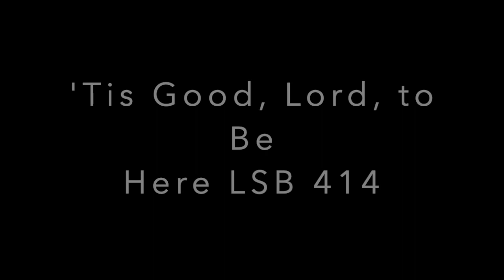'Tis Good, Lord, to Be Here LSB 414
Playing of 'Tis Good, Lord, to Be Here from Lutheran Service Book (Concordia Publishing House, 2006).
Text: Joseph A. Robinson, 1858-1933, alt.
Tune: Johann Sebastian Bach, 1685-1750, adapt.; setting: The Lutheran Hymnal, 1941

Played on an old, possibly antique piano at my house. May be slightly out of tune, but it is a good piano and I really like playing on it.
Please like and comment on this video, as well as subscribe to this channel, so that I can keep creating content similar to this, and the other video series I am doing or working on.